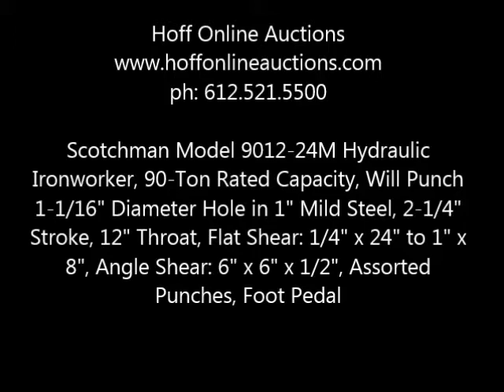Scotchman Model 9012-24M Hydraulic Ironworker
Scotchman Model 9012-24M Hydraulic Ironworker, 90-Ton Rated Capacity, Will Punch 1-1/16" Diameter Hole in 1" Mild Steel, 2-1/4" Stroke, 12" Throat, Flat Shear: 1/4" x 24" to 1" x 8", Angle Shear: 6" x 6" x 1/2", Assorted Punches, Foot Pedal, Three Phase Motor and Controls